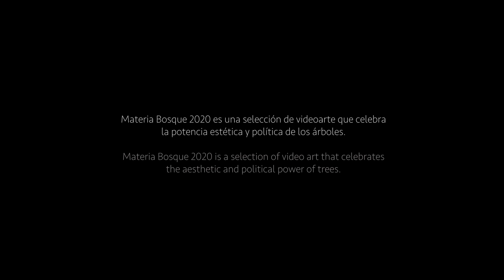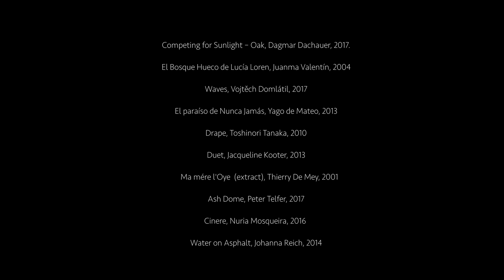Clip Materia Bosque II